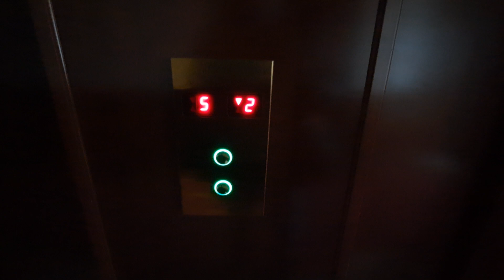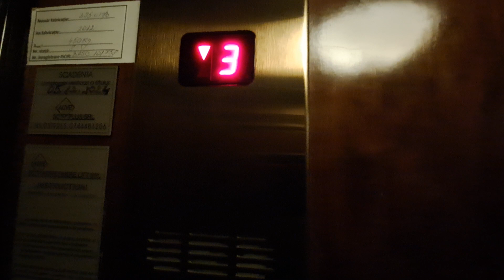2x ACVE PLUS traction elevators, 1x out of service @ Hotel Hestia ****, Călărași, Romania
Technical Informations:
Manufacturer: ACVE PLUS
Type: Traction
Year: 2012
Stops: 8 (-1,P,1,2,3,4,5,6)
Capacity: 6 persons or 450 kg
Serial no: 295LT1B

Requested by @RoLiftsOfficial

Filmed at 12 February 2024.